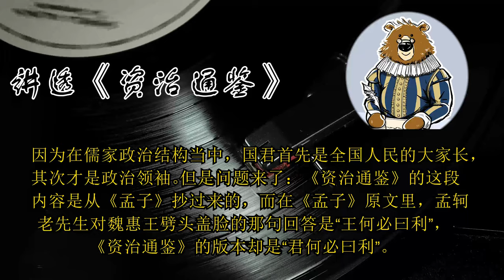孟子为什么见魏惠王？🔴 讲透资治通鉴（197）